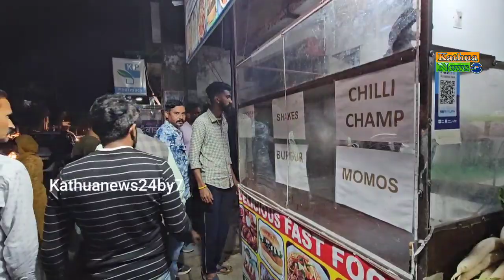बड़ी खबर जिला प्रशासन कठुआ द्वारा कालीबाड़ी से लेकर मुखर्जी चौक तक चलाया गया अतिक्रमण हटाओ अभियान।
बड़ी खबर
जिला प्रशासन कठुआ द्वारा कालीबाड़ी से लेकर मुखर्जी चौक तक चलाया गया अतिक्रमण हटाओ अभियान।